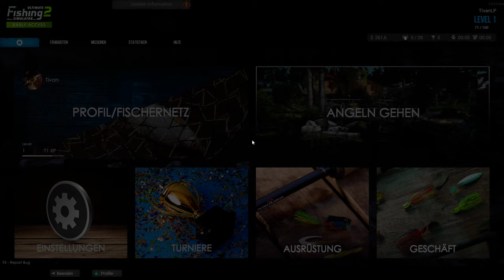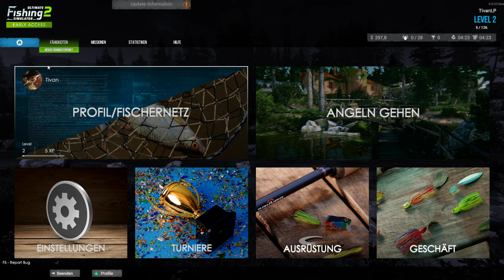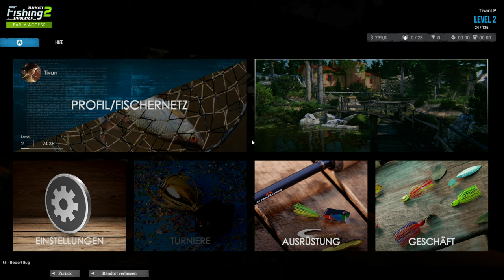Ultimate Fishing Simulator 2 | Gameplay | Deutsch | #2 - Der Richtige Weg zum Erfolg !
Das umfassendste Angelspiel aller Zeiten! Tauchen Sie ein in die virtuelle Welt des Angelns und testen Sie sich in der Angeltechnik Ihrer Wahl! Feeder-, Fliegenfischen, Spinning oder klassisches Posenfischen – Sie haben die Wahl! (Steam Beschreibung)

Titel: Ultimate Fishing Simulator 2
Genre: Gelegenheitsspiele, Simulation, Sport
Entwickler: MasterCode
Publisher: Ultimate Games S.A
Veröffentlichung: 22. Aug 2022